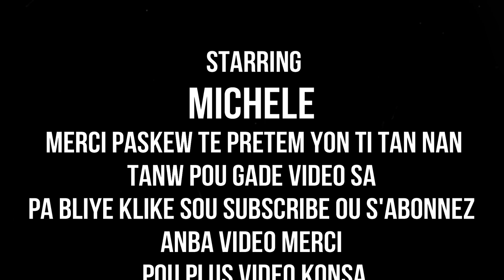REMED NATIREL POU FWA KI GEN GRES FWA KI PA AN SANTE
klike sou link sa pouw we pati 1 an REMED NATIREL POU FWA KI GEN GRES FWA KI PA AN SANTE